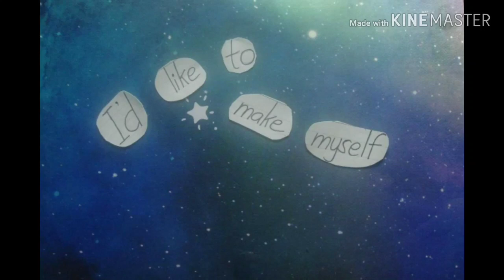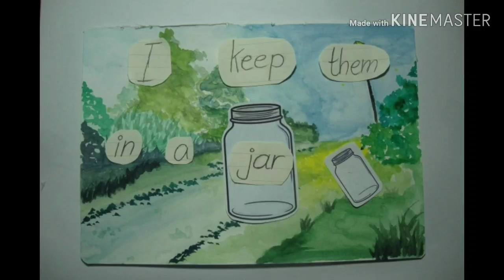Fireflies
Animation video